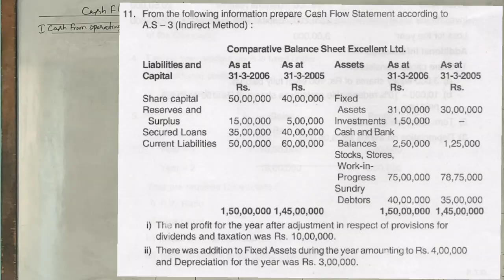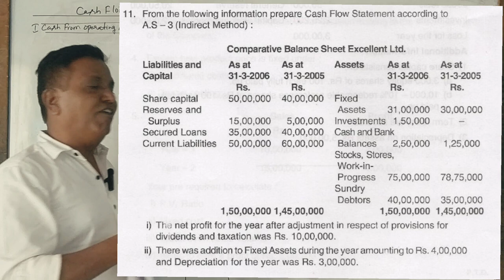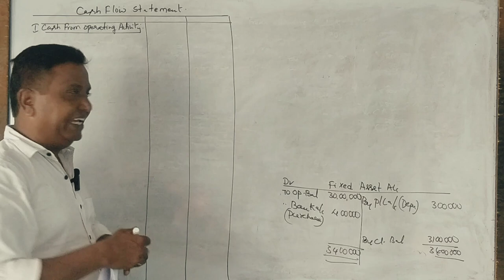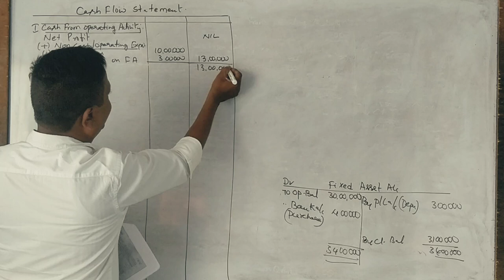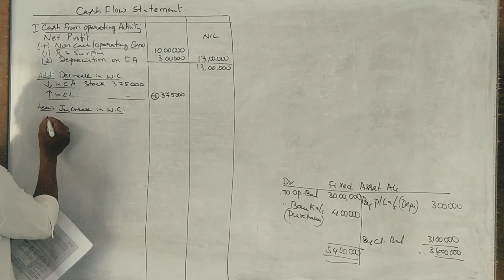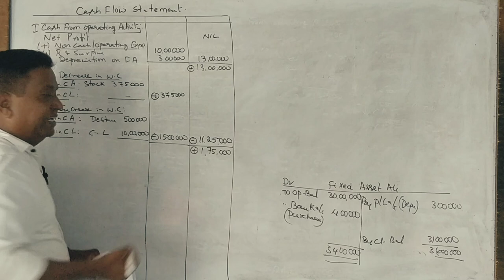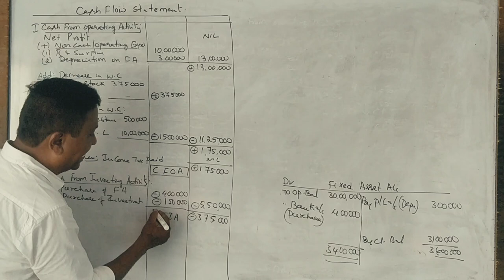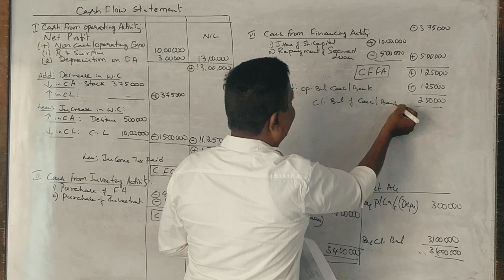Cash Flow Statement in Kannada PART 3 - MBA 2017 Question Paper 10 Marks By Srinath Sir